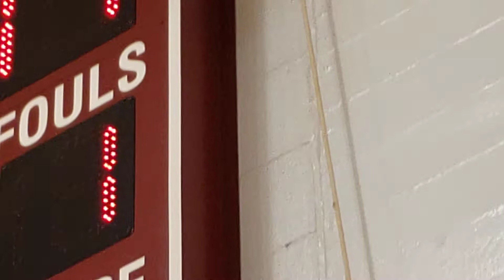griffs 1st quarter